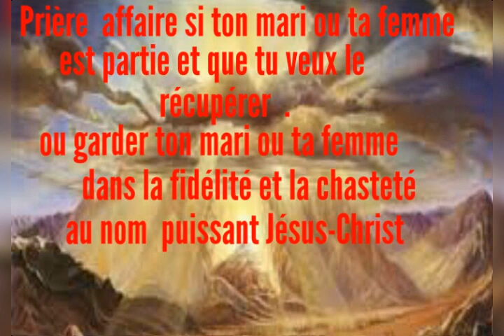Prière pour récupérer ton mari ou ta femme au nom de Jésus-Christ part eishuiah Aleph...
Le magazine Royal de Baron samedi prod:  Prière pour récupérer ton mari ou ta femme au nom de Jésus-Christ part eishuiah Aleph... Contacts eishuiah Aleph au: 0696/82/62/09